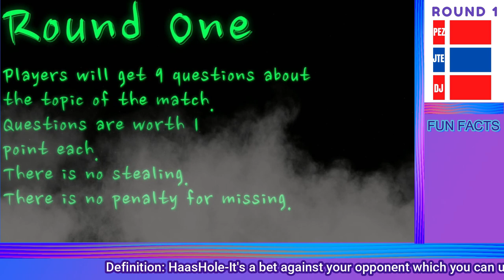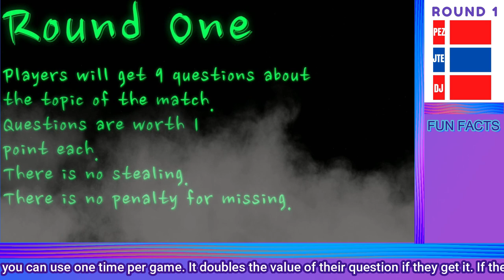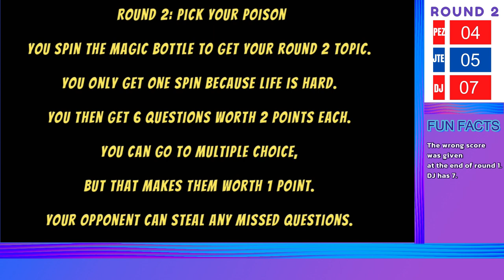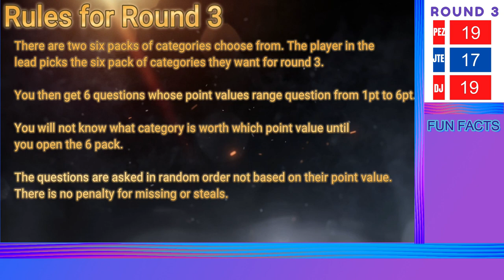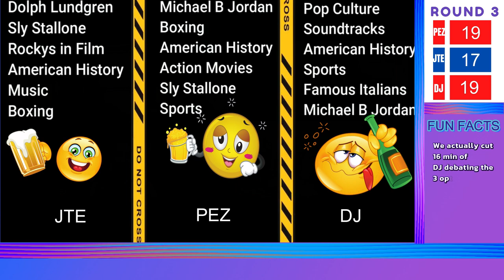Benny & Moose Save America Ep 1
JTE returns to trivia action to face DJ the Ultimate Survivor and Austin Pez Howell in the debut episode of Benny and Moose Save America.  Join us for your weekly dose of bar room and movie trivia; this weeks episode features around the Rocky Franchise.